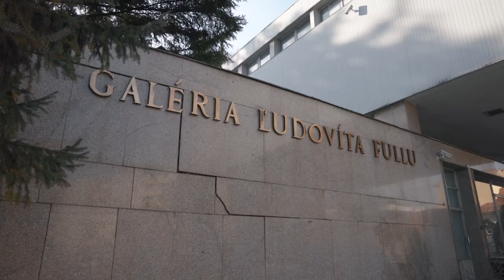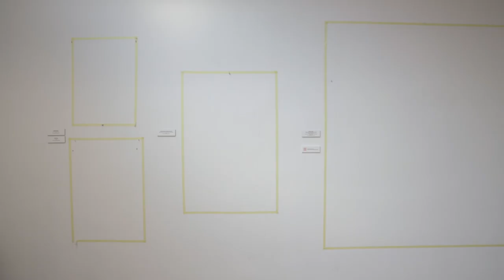Galéria bez Ľudovíta Fullu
Objekt Galéria Ľudovíta Fullu v Ružomberku je Národná kultúrna pamiatka. Žiaľ, jej aktuálny stav – narušená statika, zatekanie do výstavnej siene na prízemí, či stav strechy, nás vo februári 2022 prinútil diela zo stálej expozície presunúť do depozitára. Alexandra Kusá, generálna riaditeľka SNG, Zuzana Gažíková, riaditeľka GĽF a kurátorka Katarína Bajcurová sa nateraz lúčia s Fullom.
Kedy sa diela vrátia do svojho domova späť, je otázkou času...